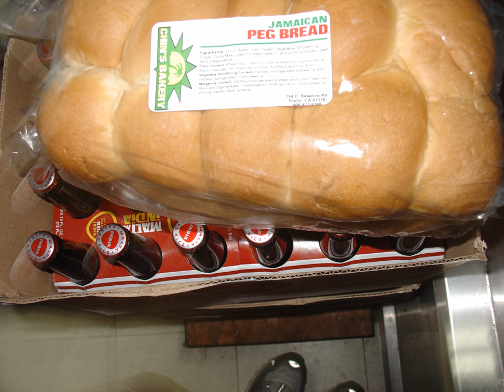Peg bread | Wikipedia audio article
This is an audio version of the Wikipedia Article:
Peg bread

00:00:08 undefined

- Socrates

SUMMARY
Peg bread is traditional Jamaican and West Indian bread type. Usually served along with tea in the morning.